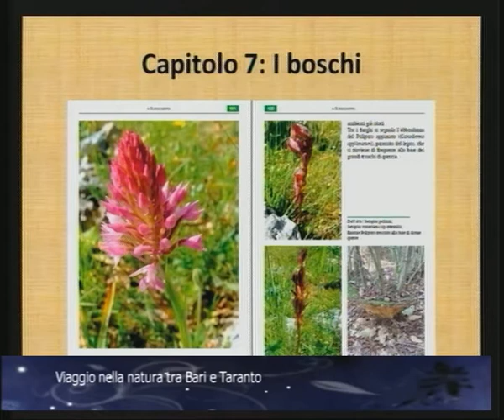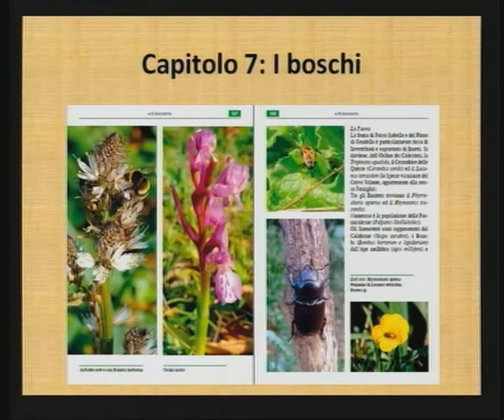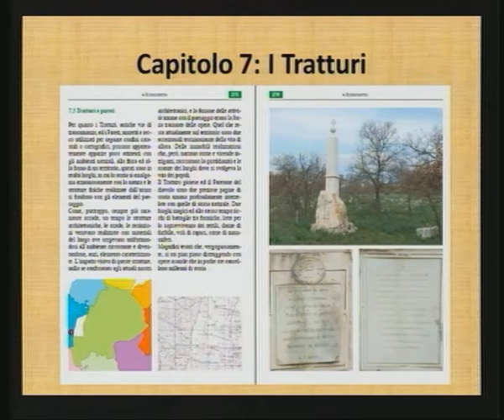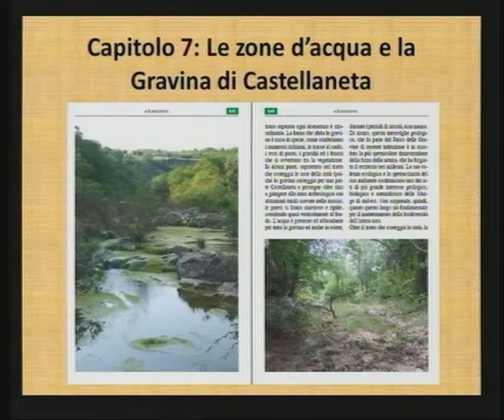Roberto Cazzolla Gatti presenta il libro "Ambienti, flora e fauna delle Murge di sud-est" - II parte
Intervista di presentazione del libro "Ambienti, flora e fauna delle Murge di sud-est" realizzata da Rosa Capozzi per Delta TV a Roberto Cazzolla Gatti, curatore del volume.
Il libro è promosso dal WWF di Gioia del Colle, Acquaviva delle Fonti e Santeramo in Colle, con prefazione di Fulco Pratesi, presidente onorario del WWF Italia e famoso naturalista.
Il volume, frutto di un lavoro di quasi tre anni di ricerche sul campo e revisioni bibliografiche, di sopralluoghi, analisi specialistiche, studi realizzati utilizzando alcune tra le più avanzate tecnologie del settore, vuole essere al tempo stesso divulgativo per turisti e appassionati e specialistico per naturalisti, ricercatori e amministratori. Concentrandosi su un territorio vario e ricco di ambienti naturali come quello delle Murge di sud-est, a cavallo dei territori di Bari e Taranto, del quale viene raccolta, catalogata, identificata e schedata la maggior parte degli ambienti, delle specie floristiche e faunistiche, al fine di consegnare uno strumento immediato e unitario per un'attenta pianificazione delle attività da realizzarsi sul territorio.
- Ambienti, flora e fauna divisi per tipologia: boschi, gravine, pinete, zone d'acqua, grotte, murge e praterie.
- Checklists delle specie all'interno del volume.
- 13 itinerari escursionistici per esperti, adulti e bambini georeferenziati e descritti negli ambienti, flora e fauna. Suggerimenti per cicloescursionisti.
- Un capitolo sulle grotte e la fauna ipogea presente.
- Un capitolo speciale dedicato alle Masserie delle Murge, con storia e curiosità.
- Un capitolo dedicato alle analisi satellitari ed allo studio di territori e specie rare.